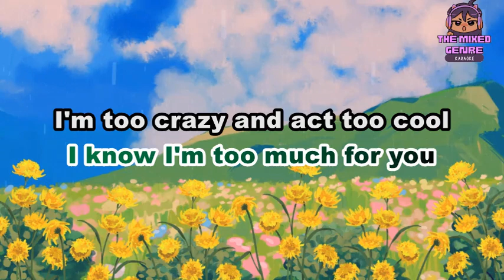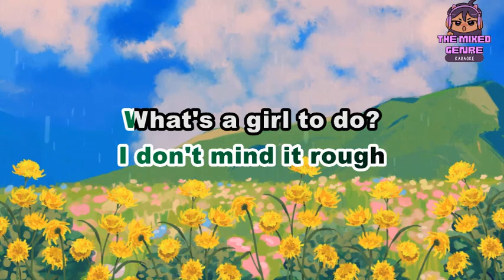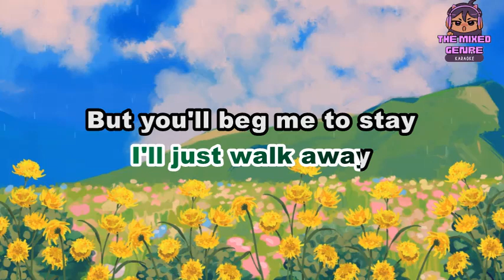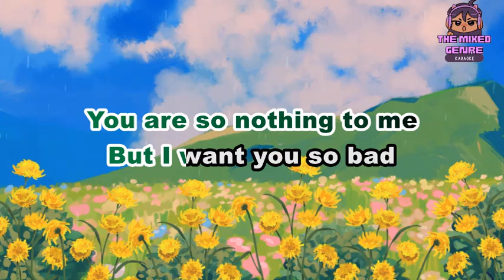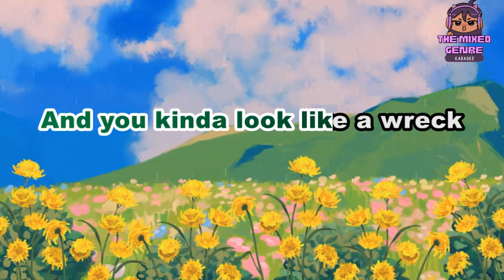Olivia O'Brien - OUT OF YOUR LEAGUE | KARAOKE Version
This is A FAN MADE BY THE MIXED GENRE SONG LYRICS version of "Olivia O'Brien - OUT OF YOUR LEAGUE"

Original Source:

 • Olivia O'Brien - OUT OF YOUR LEAGUE

 • EVM